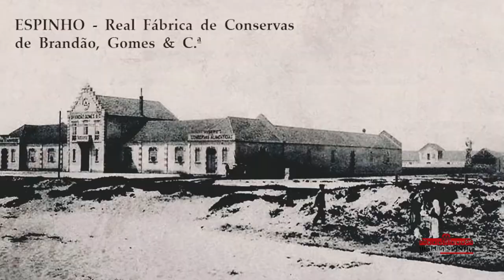Dia Internacional dos Museus - Quizz e Video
Hoje, dia 18 de maio celebra-se o Dia Internacional dos Museus e em parceria com o BiblioLab, o Museu Municipal de Espinho não podia deixar de assinalar esta data!
Para celebrar este dia, o Museu Municipal de Espinho e EspinhoTV preparou um vídeo que nos fala do processo de conserva da cavala e da sardinha na antiga Fábrica de Conservas Brandão, Gomes & C.ª.

Assista a este vídeo e fica a descobrir o que o Diretor do Museu Municipal de Espinho, Armando Bouçon tem para te contar sobre as três espécies mais pescadas em Espinho.

Depois de teres assistido aos vídeos "Torreco e Maria do Ó em Espinho - Cavala, carapau e sardinha" e " O processo de conserva da cavala e da sardinha na antiga Fábrica de Conservas Brandão, Gomes & C.ª" responde ao quiz que se encontra disponível aqui: QUIZZ DIA INTERNACIONA DOS MUSEUS